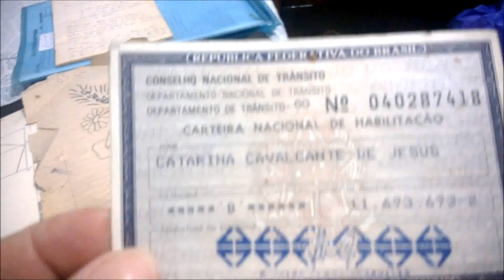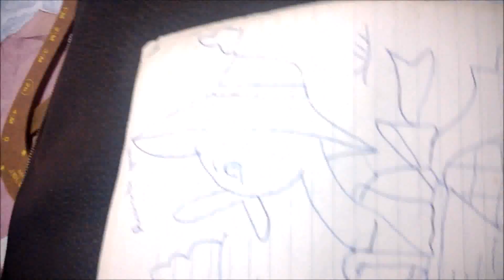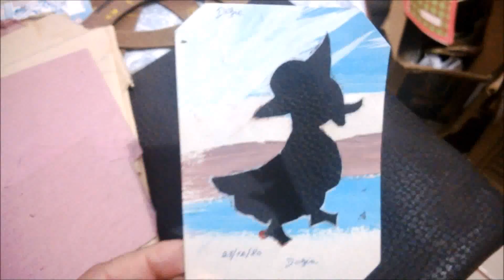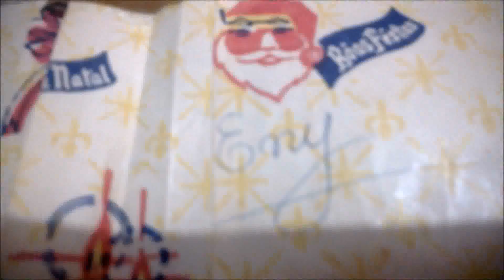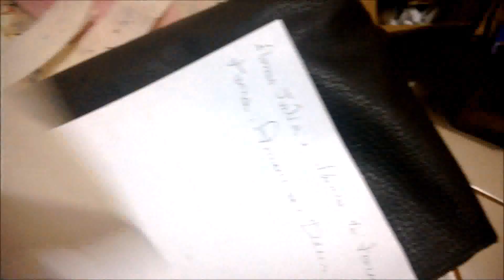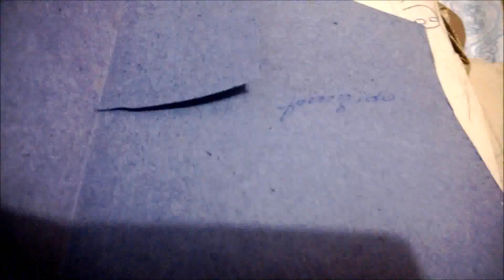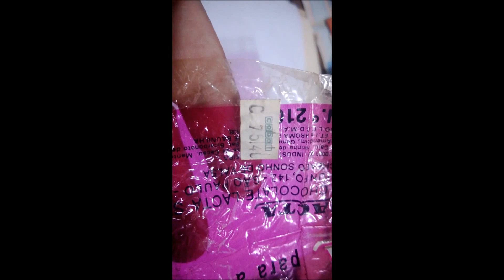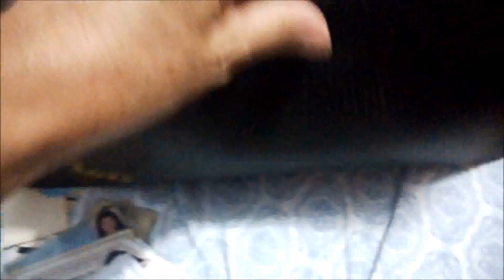Túnel do Tempo...Nunca imaginei encontrar tudo isso.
Gente eu nunca imaginei encontrar tudo isso. Nunca!